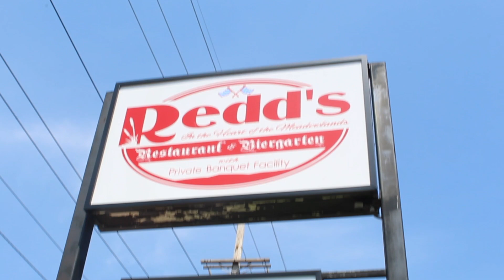angelica marie's communion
congratulations angelica on making the sacrament of communion! i am so glad i could capture this very memorable day in your life! love you and congrats again!!